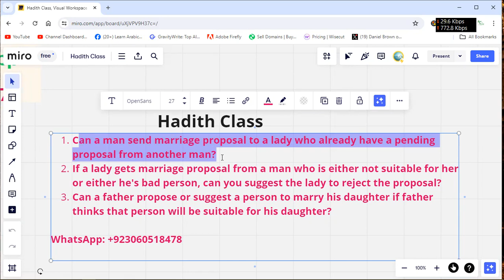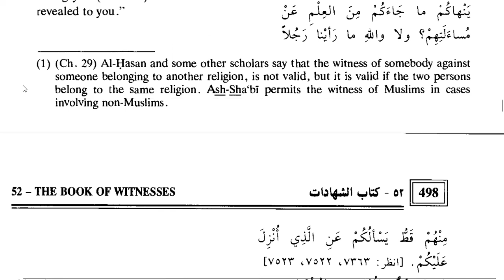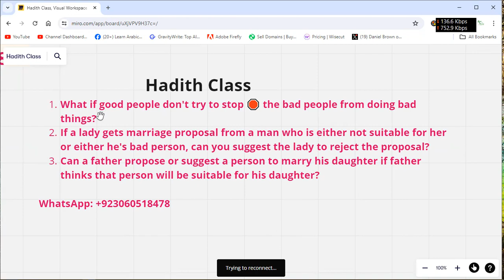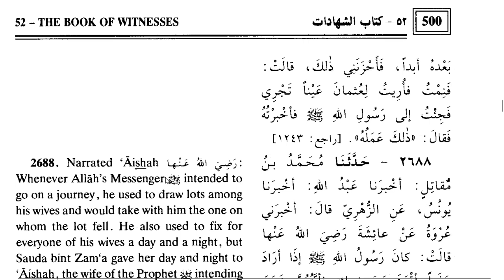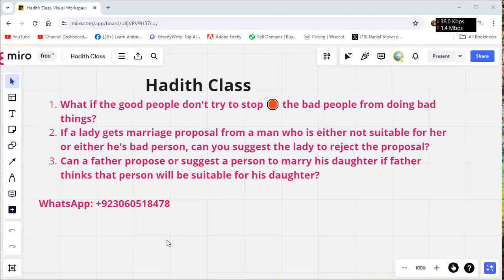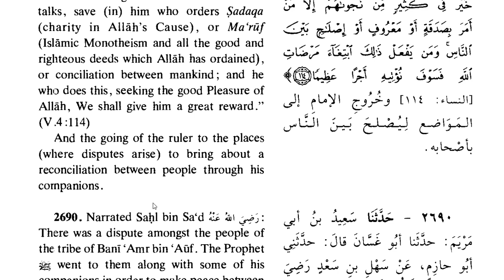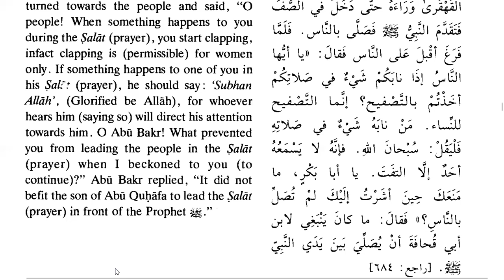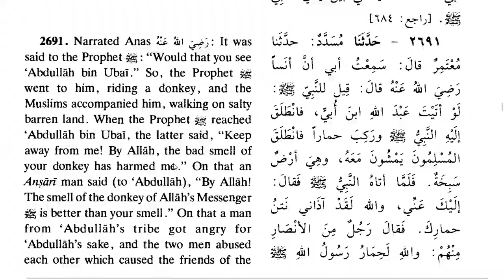Learn Hadith Class | What shall the people do if the Imam is late for the congregational Salah?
What will happen if the good people don't try to stop 🛑 the bad people from doing bad things?
Can we cast the lots for distribution?
What shall the people do if the Imam is late for the congregational Salah?
What shall the people do if Imam makes a mistake during the Salah?